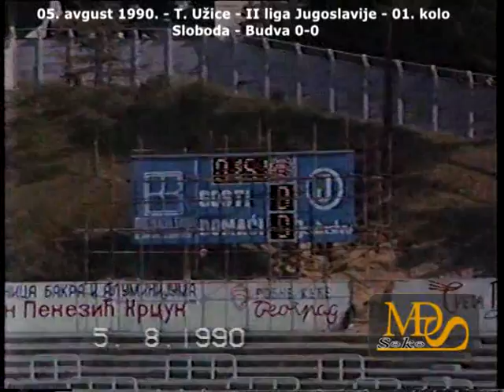1990. 08. 01. - Titovo Uzice - Sloboda - Budva 1-0 - II liga SFR Jugoslavije - 01. kolo - Cela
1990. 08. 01. - Titovo Uzice - Sloboda - Budva 1-0 - II liga SFR Jugoslavije - 01. kolo - Cela